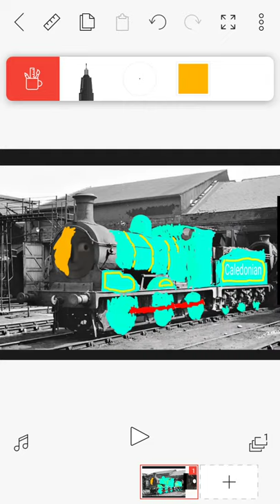Danielle The caledonian 812